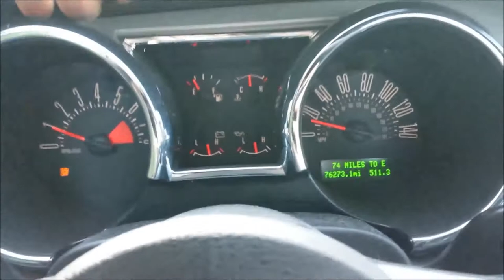koffi is a bigger faggot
to bad its 2000  foot elevation in shit hole Clayton GA

this video was created and edited in less then 5 minutes so don't expect academy award for best picture quality, filming, driving, editing and of course picture.